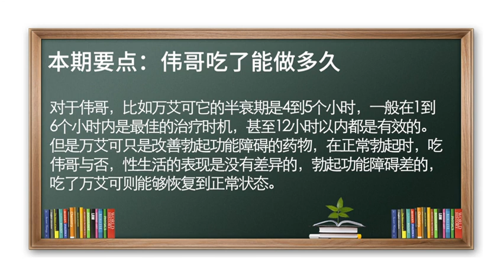伟哥你吃对了吗！伟哥吃了能做多久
伟哥的半衰期是4到5个小时，吃了药后一般在1到6小时内是最佳的治疗时机，12小时以内都是有效的。
伟哥，也就是万艾可，是改善勃起功能障碍的药物，如果可以正常勃起的，吃了伟哥和不吃伟哥，性生活的表现是没有差异的；有勃起功能障碍的人，吃了万艾可，才能够恢复到正常勃起的状态。